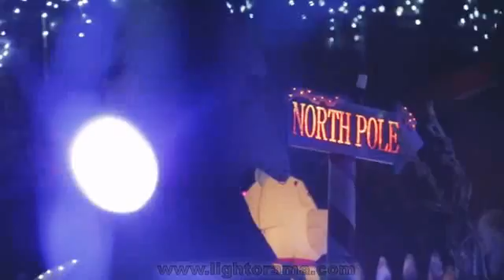192 Birkett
Chris Birkett of Scottsdale, Arizona, United States.  It was 1985 and a little boy laid in his bed, gazing out the window at the sparkling C9 bulbs, listening to the filament turn on and off...fascinated by electricity, lighting and entertaining people unbeknownst to those around his, a Winter Wonderland was born.

In 1987 and the following years, more lights would be added to his home and soon his imagination would take over. Ideas would bubble out, pushing him to create moving decorations that wowed the audience.

Featured in dozens of news articles and tv spots from his early teen years, his passion grew and grew, taking Christmas lighting to a whole new level.

At age 12, at his grandma's house, in Scottsdale, AZ, Chris Birkett began to make his dreams come true. Through the years, 2,000 Christmas lights grew to 65,000 lights and animation.It was at this point where he brainstormed and came up with a digital computerized light show that performs for the audience. He had now created the Winter Wonderland spectacular! These shows include bubbles, falling snow, and magic that fills the air! Birkett always says, "I put my mind where my heart is and my heart where my dreams are, and that's why you see Winter Wonderland! If I can get 'oohs' and 'ahhs' out of an audience, that's what I look for!"

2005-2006: Chris teamed up with Schnepf Farms to present Winter Wonderland setting his own personal lighting record       of 1,500,000 lights!
2007-present: Back At HOME For The Holidays! 250,000 Lights, Snowfall & Bubbles, digitally computerized with music. Backyard is now has now been FROZEN over (new for 2016)!.  See how it's done at Light-O-Rama.